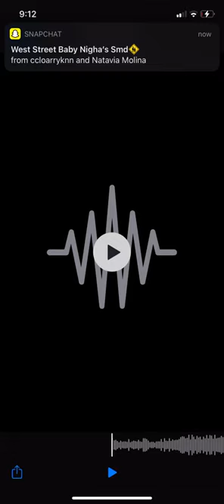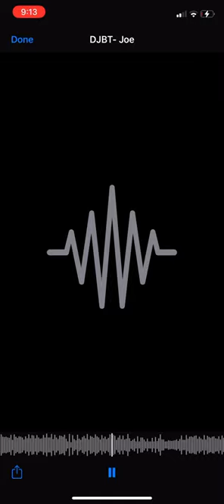Nutty refix X joe joe joe